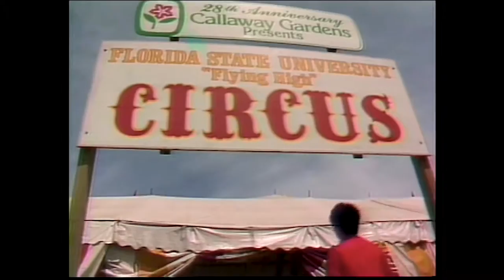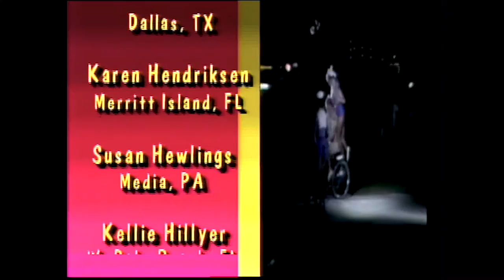"Flying High: A Learning Experience" | WFSU-TV (1989)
Learn what it takes to be a Flying High Circus Performer at FSU!